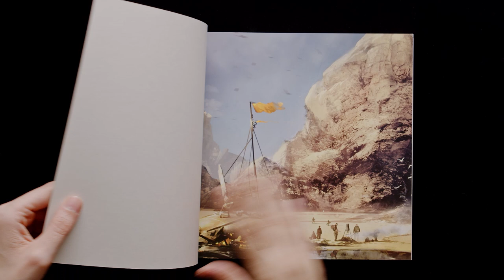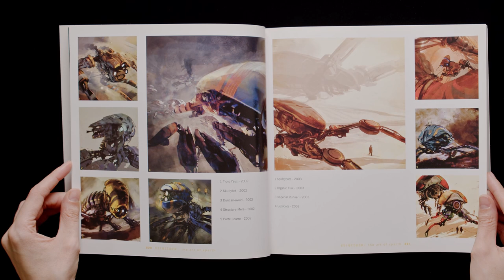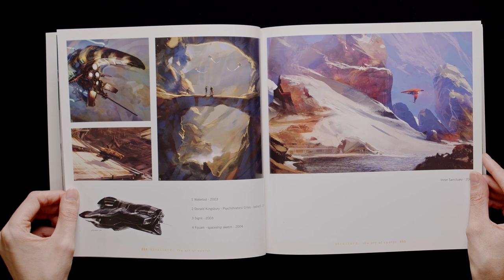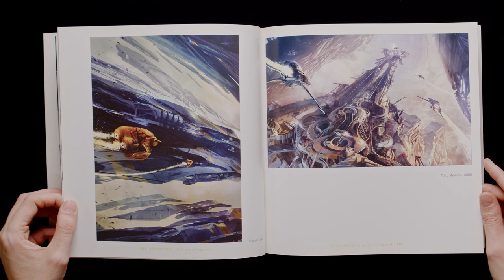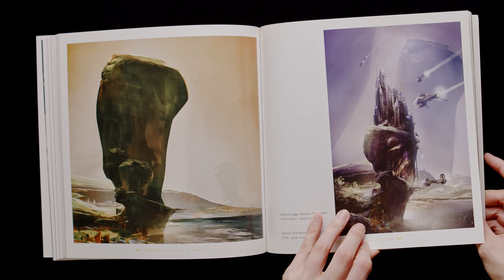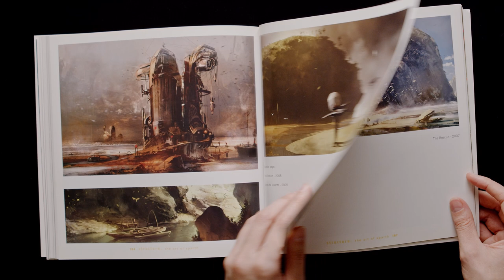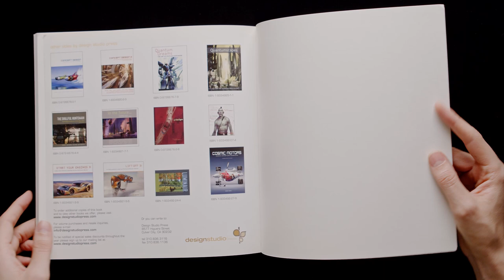Structura 1 . The art of Sparth (Book Flip Through)